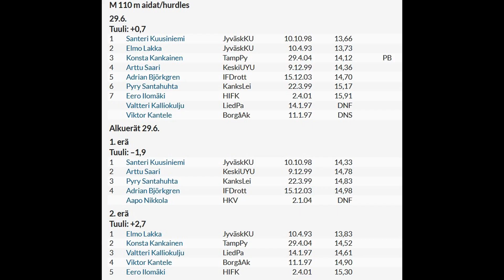Kalevan Kisat 110m häck